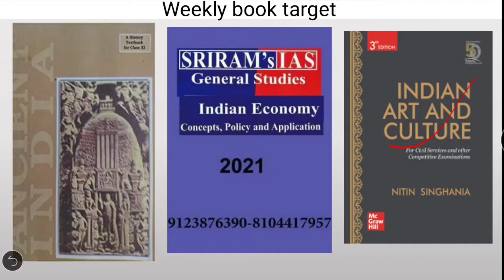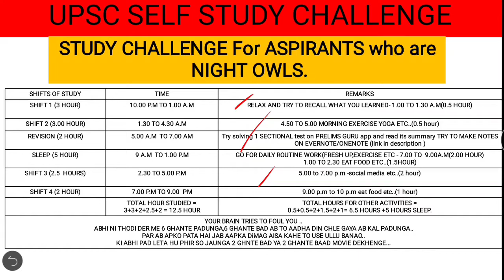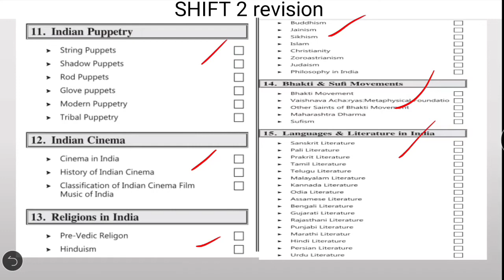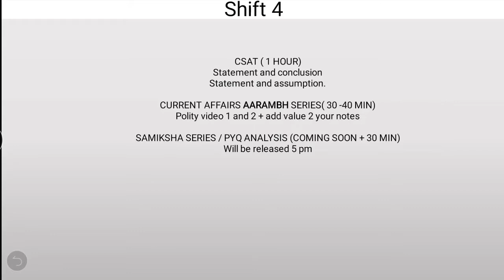Lakshya 2021 | Day 7| DAILY TARGETS FOR UPSC ASPIRANTS | QUALIFY PRELIMS IN 70 DAYS | UPSC CSE/IAS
IN THIS VIDEO WE HAVE DISCUSSED topic of day for upsc case 1/Aug/2021 and talked ABOUT HOW TO QUALIFY PRELIMS IN NEXT 70 DAYS BY 3 STEP FORMULA FOLLOWED BY UPSC TOPPERS .

QUALIFY PRELIMS IN 70 DAYS | LAST 70 days STRATEGY for UPSC CSE Prelims 2021|UPSC CSE/IAS |Lakshya 2021

upsc pre 2021, ias pre 2021, What is the strategy for upsc I pre 2021 for next 70days, ias pre 2021 strategy

Lakshya 2021 | Day 5| DAILY TARGETS FOR UPSC ASPIRANTS | QUALIFY PRELIMS IN 70 DAYS | UPSC CSE/IAS|